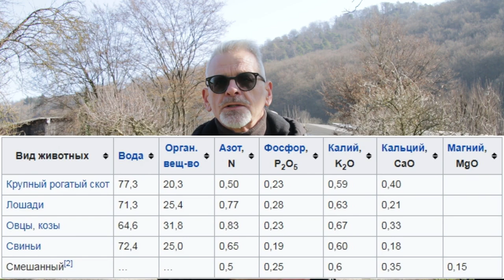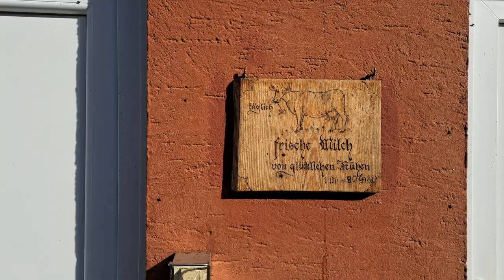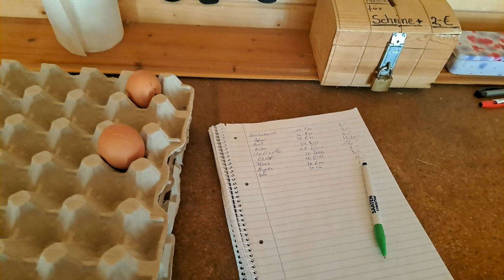НАВОЗ в деталях / Ферма в Германии / Игорь Билевич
Все знают, что навоз, отличное удобрение. Не все знают, как его применять. Игорь Билевич советует посмотреть: